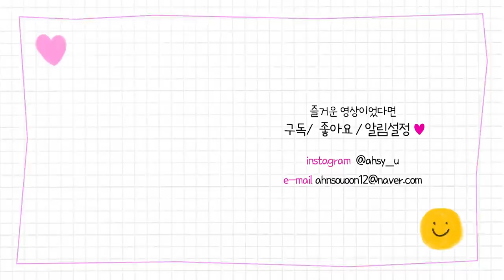ep.2 첫 웨딩메이크업 받아봤어요💍내 취향 찾아가기 •• 소윤Soyoon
메이크업 샵 정보
- 청담동 샵 함경식

렌즈 정보
- 렌즈베리 실루엣2 크림베이지

상의 정보
- a.r.b (아브)

여러분 !✨
저 드디어.. 첫 웨딩메이크업 받아봤어요! 헤헤
몬가 처음 받아보는 웨딩메이크업이라서 어떻게 받아야할지 감이 안 왔었는데 이제 점점 꿀팁들을 터득해가는 것 같기듀 ••
제 취향을 찾아가면서 요기조기 많이 다녀볼 예정이에요 !
소중이들한테도 꿀팁들 가득가득 담아올게욧💞